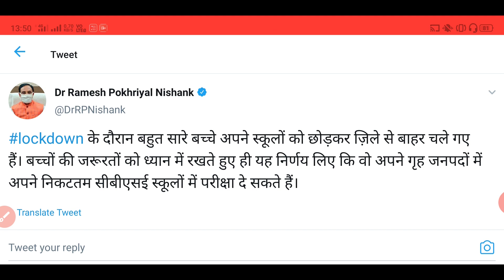⭕PLEASE HRD MINISTER POSTPONE NEET TWEET#NEETPOSTPONE#JEEPOSTPONE🔴🔴🔴🔴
The NEET (UG) - 2020 will be conducted on Sunday, the 03 May, 2020 . The responsibility of the ... News & Events. Last opportunity for ...
Score Card NEET(UG)
National Eligibility Cum ...
Notice
Information Bulletin
Examination Cities
Gazette Notifications
VIDEOS
YouTube · CLEARCEPT with SHARUN

6:16
NEET 2020 POSTPONED AGAIN after 26th July? True or Not - Know The ...
4 days ago
YouTube · BeWise Classes

10:09
NEET 2020 Postponed AGAIN or not? What HRD Minister said about Exact ...

2:52
NEET 2020 POSTPONEMENT Latest News - Here's What HRD Minister said ...
2 days ago
YouTube · Vedantu BioTonic

50:51
NTA Mock Test For NEET 2020 Paper-7 | Live NTA NEET Biology Mock Test ...
5 hours ago
YouTube · VEDANTU NEET MADE EJEE

34:52
How will be NEET 2020 Question Paper held on 26 JULY 2020? | NEET 2020 ...
18 hours ago
YouTube · Helios Educore

6:10
BIG NEWS FOR SCHOOL GOING STUDENTS || NEET/JEE - 2020
2 days ago
YouTube · Gangwar Institute for NEET

1:39:22
NEET 2020 | NCERT BIOLOGY LIVE MENTI QUIZ | Enzymes & Graphs in ...

2:31
NEET 2020 | NEET 2020 Question Of The Day: 10
16 hours ago
YouTube · Unacademy NEET

11:14
NEET 2020: Final Dates Announced | NTA Latest Update | NEET Big Update ...

47:15
NEET Biology MCQ Mock Test Practise (HOTS Questions) from Abhyas App ...
4 hours ago
TOP STORIES

NEET 2020: Subject-wise study tips all NEET aspirants should keep in mind
20 hours ago

NCHM JEE 2020 postponed, new exam date to be announced later
3 days ago

Reduce Syllabus by 30%, Exams Like JEE, NEET Should Be Conducted Based On Reduced Syllabus: Manish Sisodia Tells HRD Minister Ramesh Pokhriyal Nishank
1 day ago

NEET और JEE Mains की परीक्षा देने वाले ध्यान दें, एचआरडी मंत्री रमेश पोखरियाल ने बताया क्या होगा नया
3 days ago

Start-up launches free online crash course for JEE, NEET
1 week ago

CBSE 2020 exams dates HIGHLIGHTS: Class 12 ex
NEET

UGC NET

JEE Main

Graduate Pharmacy Aptitude T...

Common Managem... Admission...

NCHM JEE

DUET

Delhi University Joint Admi...
More results
NTA Exam list

NEET Colleges
Is Neet twice in 2020?
Will neet 2020 be tough?
Feedback
Web results
NEET 2020 - Exam on July 26th, Admit Card Release Date (Out), News ...

01-Jun-2020 · NEET entrance exam 2020 will be held in 155 major cities of India. While filling the application form, ...
What is the new NEET UG exam date?
Is NEET 2020 postponed or not?
What are the NEET eligibility criteria for foreign
NEET 2020 Latest News & Updates: Application, Admit Card, Exam Dates
28-May-2020 · NEET 2020 exam dates have been announced by Union Minister for HRD. NEET 2020 will now be conducted on July ...
NEET 2020: New Exam Date Announced (26 July), Admit Card (Latest Update ...
Moreover, the latest news and updates on NTA NEET UG 2020 exam are also here at aglasem.com. NEET 2020 Exam Date and Details.
I am from __ state. Do I have to appear in state level entrance exam also apart from appearing in NEET, to get admission to MBBS program?
How many times can one appear NEET?
Will NEET 2020 be tough considering the fact that AIIMS UG and JIPMER UG have been cancelled?
Show more
NEET 2020 (Exam On 26 Jul) - Admit Card, Revision Books, Mock Test ...

31:09
National Eligibility cum Entrance Test (NEET) is India's biggest medical entrance exam. 100 % MBBS, BDS, BAMS, BSMS, BUMS, and ...
Subject: NEET 2020 Syllabus
Will NEET be held twice a year and in online mode?
What is the age limit to appear for NEET 2020?
What Is 15% All India Quota in NEET?